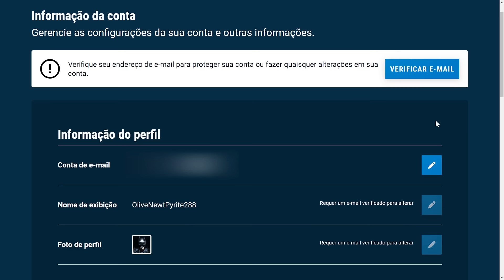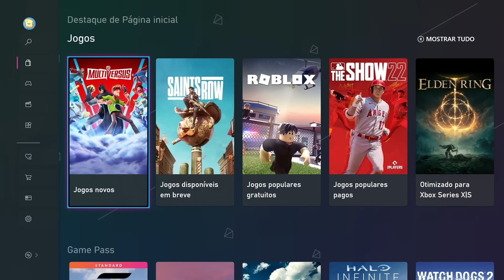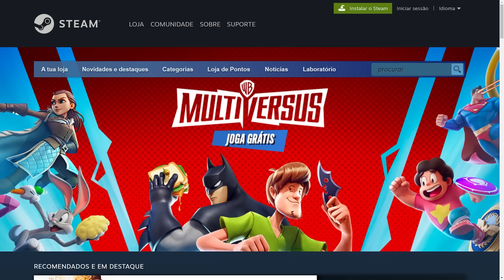Como instalar Multiversus GRÁTIS - PC, Playstation e XBOX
Bora jogar Multiversus!
Tá com dúvida de como instalar, dá o play que a gente já explica!